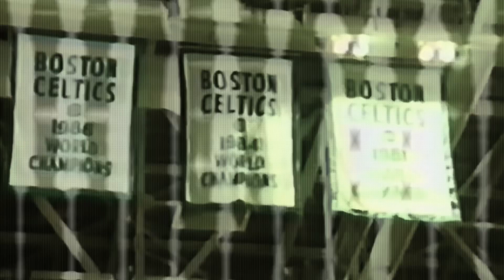👁‍🗨 Conspiracy: The Lakers ⭐️ /// Celtics 🍀 Boston Garden Curse ☠️